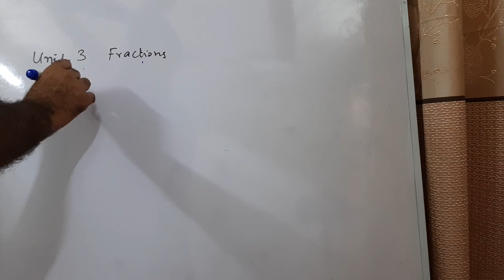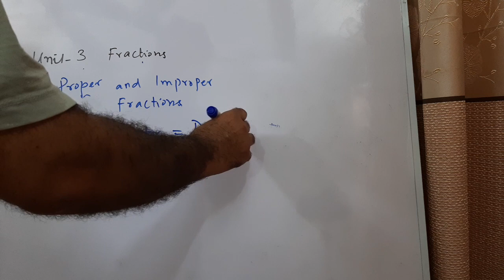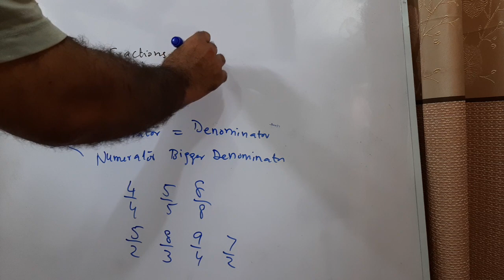Mathematics, PTB, Class 5, Unit 3, Fractions, Proper and Improper Fractions